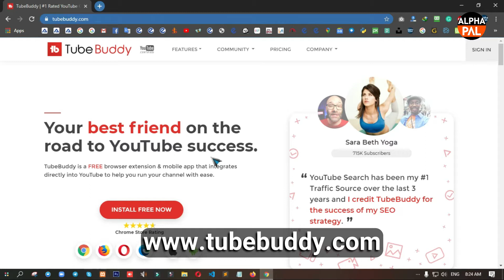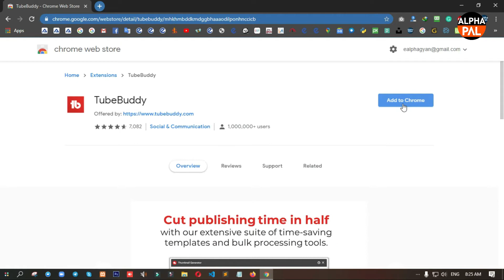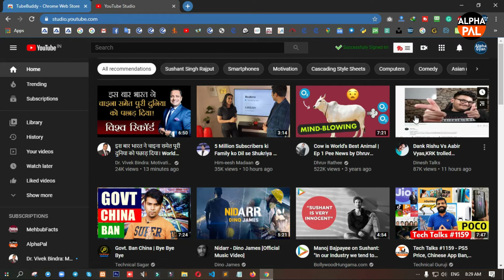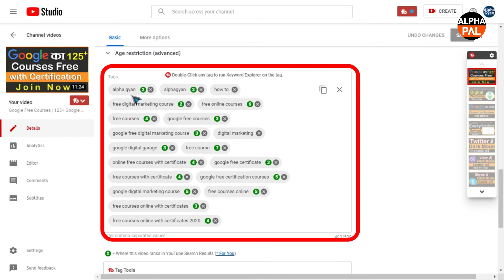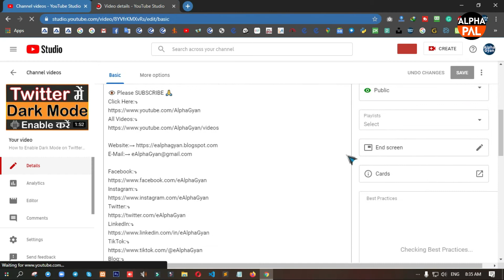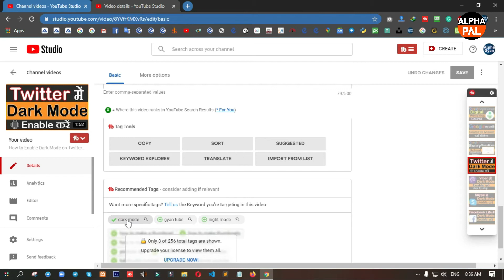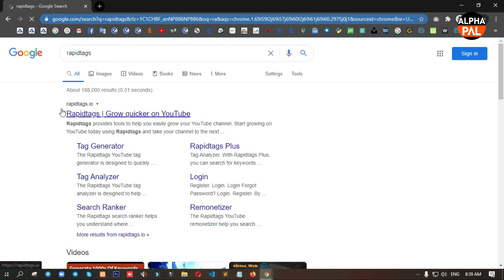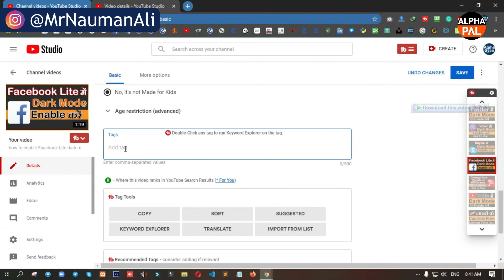TubeBuddy Full Tutorial | How to Use TubeBuddy | Step by Step | 3+ Tags Free | YouTube Tags | Alpha+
TubeBuddy helps content creators, brands, and networks save time and grow their channels. Thousands of creators are using TubeBuddy to grow, manage, & promote their channels. Free Browser Extension. Get More Views & Subs. Grow Your Business.

                                             - AlphaBit